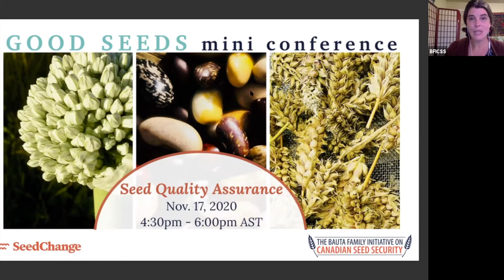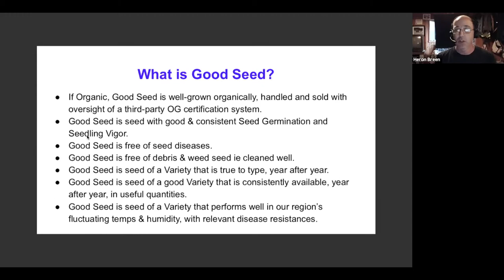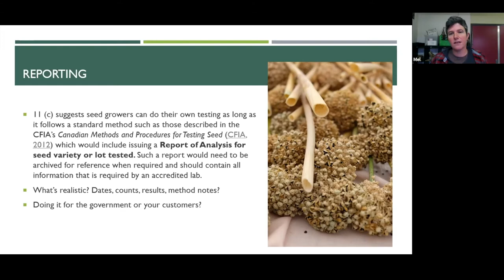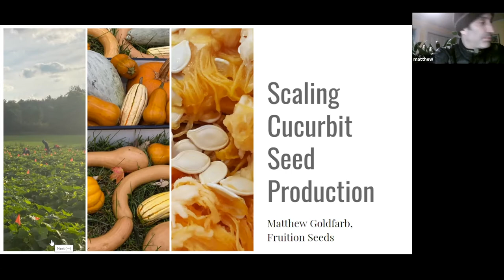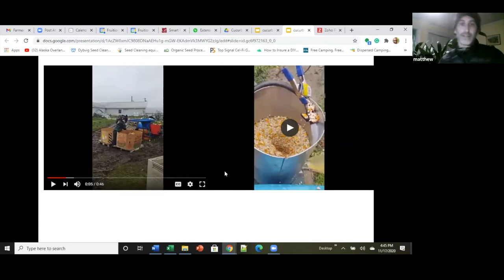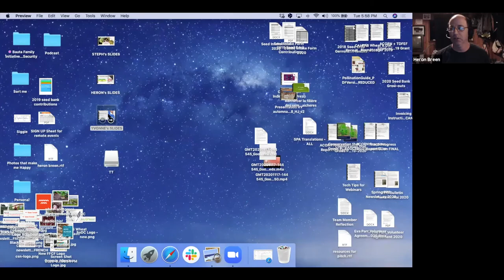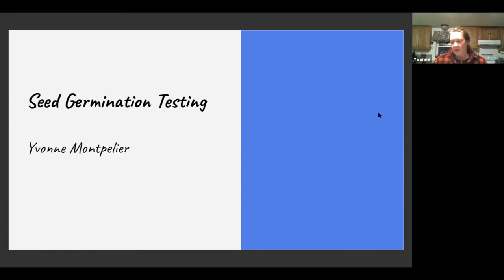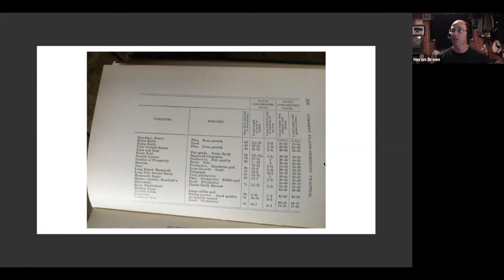Good Seeds Webinar #4: Seed Quality Assurance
The final of our series of four webinars, SEED QUALITY ASSURANCE was a great conversation exploring the many ways that seed quality is managed off the farm field and outside of the growing season. Panelists Mel Sylvestre (BC Eco Seed Co-op), Matthew Goldfarb (Fruition Seeds), Heron Breen (Fedco Seeds) and Yvonne Montpelier (formerly of Fedco Seeds) presented on Canadian seed quality standards and regulations, seed cleaning and handling, and germination testing standards and practices. This event is proudly hosted by the Atlantic Canada program of The Bauta Family Initiative on Canadian Seed Security.